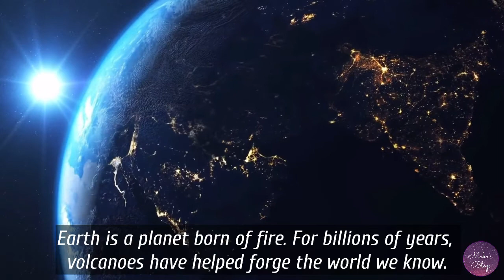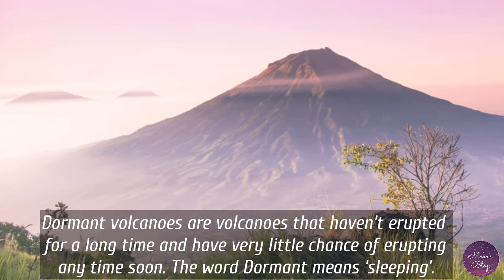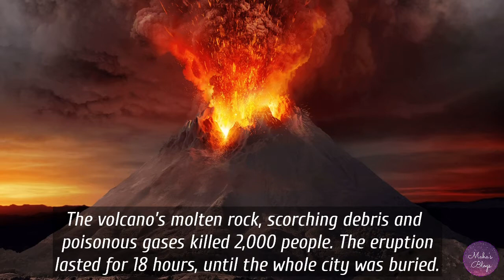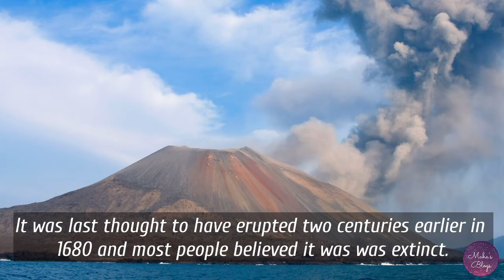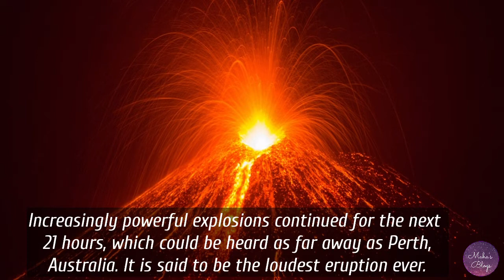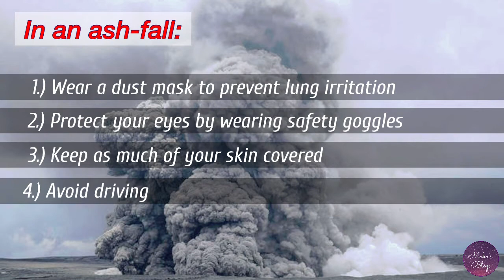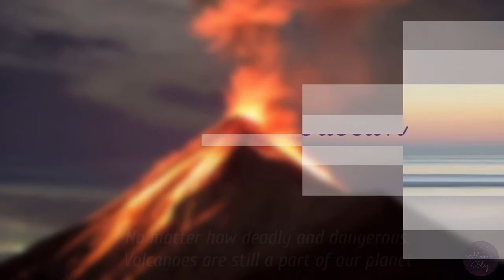Introduction to Volcanoes. | What causes a Volcanic Eruption? | All about Volcanoes. | Volcano Facts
Introduction to Volcanoes. | What causes a Volcanic Eruption? | All about Volcanoes. | Volcano Facts | Maha’s Blogs

Hello Everyone, I decided to upload a video about volcanoes, how they form, how dangerous they are and how to prepare for a volcanic eruption. No matter how dangerous and deadly, Volcanoes are still a part of our planet. Earth is a planet born of fire. Everything around us has been shaped by volcanic energy. The story of volcanoes, is the story of our planet's creation and the story of us. I have included some outstanding volcano pictures in my video. I hope this video is informative and helpful.

Music Copyright:
Name: Only You
Genre: Ballad
Style: Sentimental
Composed by: Auditory Music

Video Produced by: Maha’s Blogs